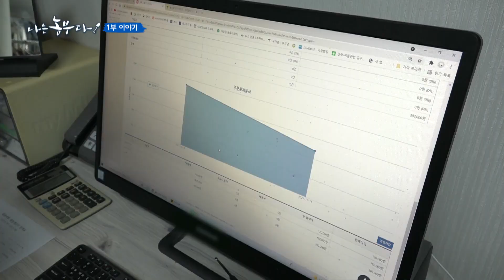[169회_2부] 베짱이 농부의 행복하닭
닭 건강관리부터, 유정란 수거, 세척, 포장까지
정신없는 농장 일과를 보내는 요즘!

비품 유정란으로 쿠키를 만들어 로컬에도 납품 중이라는 아내 민형 씨는
판로를 넓히기 위해 공공 급식과 꾸러미 배달도 한다고...

귀농 부부가 주민들과 교류하는 또 다른 방법!
바로 농장 일과가 끝나고 마을 주민과 함께 떠나는 자전거 라이딩이라고~

훗날 닭들이 더 좋은 환경에서 자랄 수 있도록
농장 현대화 시설을 계획 중이라는 귀농 부부의 활기찬 농장으로 떠나본다!